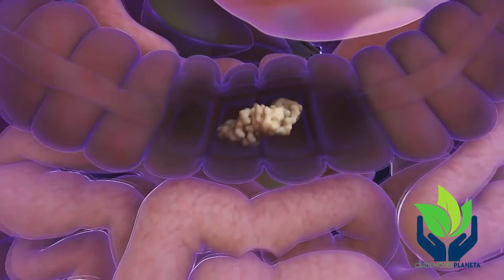Todo sobre: PROBIÓTICOS Y PREBIÓTICOS: beneficios, perjuicios, qué son...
En las etiquetas de la mayoría de alimentos que encontramos en el supermercado, solemos ver las palabras probióticos y prebióticos, las cuales han alcanzado gran popularidad, debido a sus propiedades que no solo son a nivel nutricional o calórico, sino por sus aportes a la salud. Ya que la población tiene un creciente interés en la dieta y la salud. Es por ello, que vamos a adentrarnos en el mundo de la biotica y a explicar  los probióticos y prebióticos.